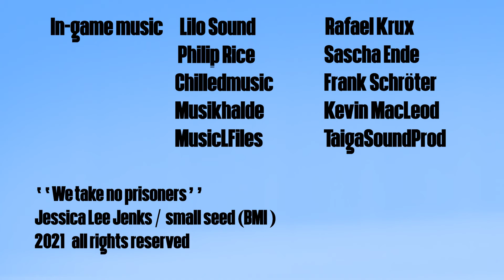Title sequence for Welcome To..Chichester 2-Part II: No Extra Regrets For The Future ft by Game1News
This predominantly kinetic visual novel has two to three hours of gameplay for the main story and fifteen minutes for each secret scene.

Whilst it would be advantageous to have played 'Welcome To... Chichester 2 - Part II : No Regrets For The Future', this episode can be enjoyed on its own.